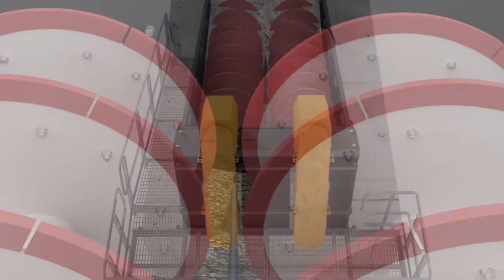Fine Material Washer Working Principles - MEKA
Fine material washers, also frequently named dewatering screws are utilized to clean and dewater fine aggregates typically minus 10 mm to fine tune end products to meet specifications and to separate water soluble clay, silt, and micro sized fine particles.

This is accomplished by hydraulic separation; using water to clean and classify by weight. Larger particles (Sand) weigh more so they sink and are collected in the bottom of the trough. They are discharged by steel spiral shaft with replaceable polyurethane or cast steel linings. The smaller lighter unwanted particles are floated to the surface and discharged over the weirs at the lower end of the machine.

Capable of producing high capacities, fine material washers deliver extreme productivity. High efficiency single or dual drives result in low power requirement, thus reducing operating costs while increasing throughput. A large capacity pool and adjustable speed control via sheave changes ensures a steady and consistent flow of fine aggregate peoducts.

Available in both single and twin screw configurations, fine material washers are most often used after a wet screening operation to process products such as concrete, mason, mortar

Specifically, washing is necessary to:
-Reduce the amount passing the 200 mesh/75 micron sieve
-Produce a reliable and constant product gradation
-Remove deleterious material